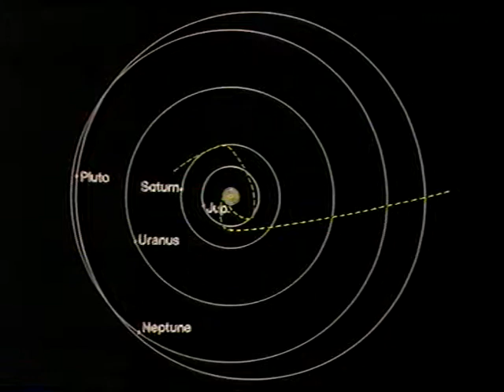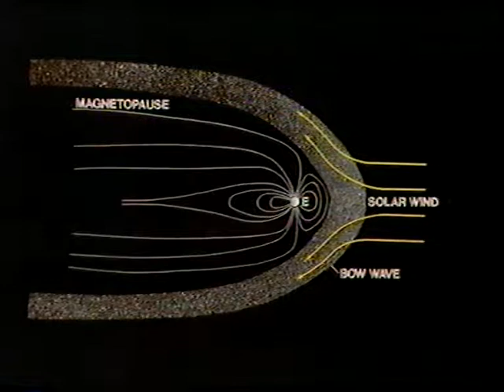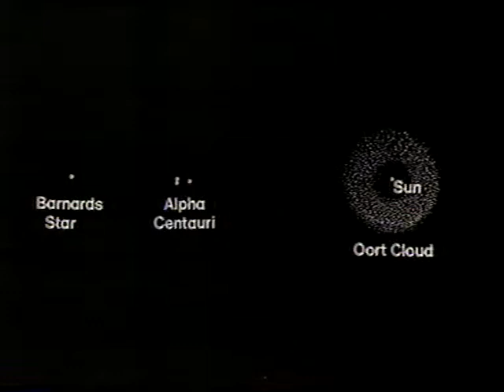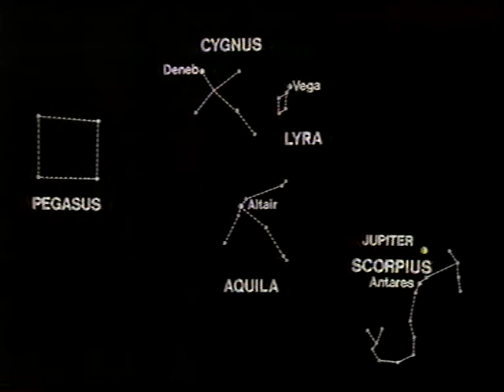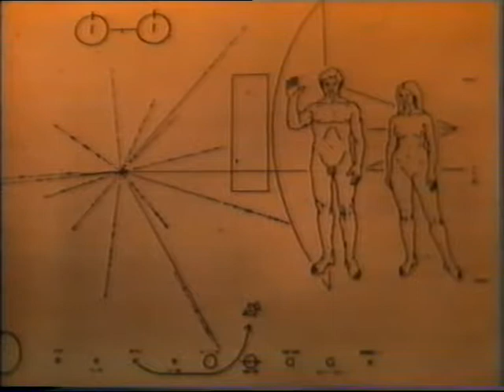Pioneering the Heliosphere - 1983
A Sky at Night first broadcast on July 3rd 1983, featuring a young Iain Nicolson talking to Patrick. Thanks again to James Fraser for this recording.